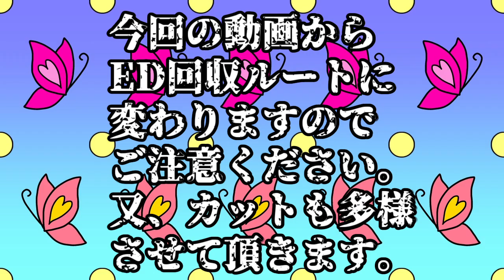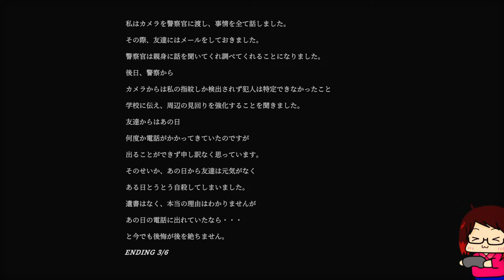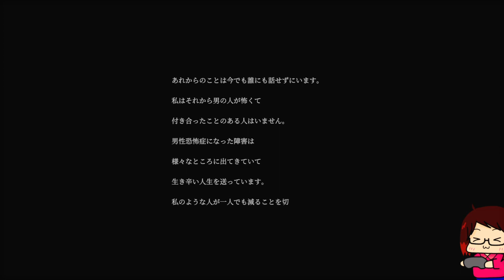『 ヒトカラ 』#4 鬼ごっこ？全ED回収編②【 steam・ホラーゲーム・チラズアート・The Karaoke 】※ネタバレ注意※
🔻動画を視聴していただく皆様へ🔻
*ストーリーや攻略など《ネタバレ》が含まれます。

ゲームタイトル…『 ヒトカラ 』
発売日…2023年2月4日
ゲームメーカー…Chilla's Art
ゲームハード…steam(PC)
ジャンル…インディーゲーム、 アドベンチャーゲーム、 Adventure

🔅動画スケジュール🔅※家の事情や体調不良などで変更有※
❄ストーリー物は終わり次第次のゲームに差し変わります❄
月…🕗ショート　🕛スプラ　　🕟ヒトカラ
火…🕗ショート　🕛マリカ　　🕟ギフトピア
水…🕗ショート　🕛かくれんぼ🕟マルチゲーム
木…🕗ショート　🕛休み？　　🕟日記
金…🕗ショート　🕛スプラ　　🕟深夜放送
土…🕗ショート　🕛マリカ　　🕟ギフトピア
日…🕗ショート　🕛かくれんぼ🕟日記

🔔週間スケジュール・固定🔔
月…🕛ラジオ
金…🕤ひゃっきさんとマルチゲームコラボ配信
🌙その他進行中ゲーム🌙
マインドフル…ポケットモンスター スカーレット
ゆるゲー…ギフトピア
ゲリラ…DbD・スプラ3・アルセウス（図鑑）